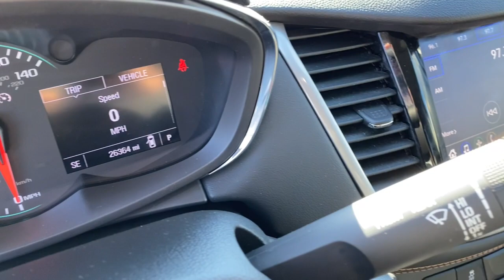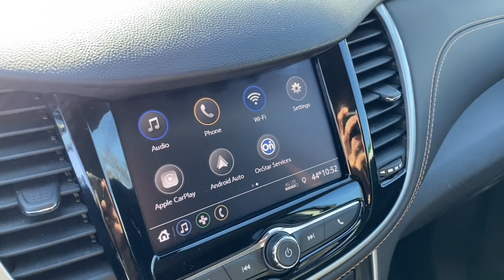2020 Chevrolet Trax Midland, Freeland, Sanford, Bay City, Beaverton, MI 20091303T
Summit White Used 2020 Chevrolet Trax LS available in Midland, Michigan at Garber Chevrolet Midland. Servicing the Freeland, Sanford, Bay City, Beaverton, MI area.

Recent Arrival! CLEAN CARFAX ONE OWNER CARFAX Bluetooth for Phone LS Series! Local Trade! Low Miles! Rear Folding Seat! Premium Sound! 4D Sport Utility ECOTEC 1.4L I4 SMPI DOHC Turbocharged VVT 6-Speed Automatic FWD Summit White Black Cloth. CARFAX One-Owner. Clean CARFAX. 2020 Chevrolet Trax Summit White LS FWD 6-Speed Automatic ECOTEC 1.4L I4 SMPI DOHC Turbocharged VVT 26/31 City/Highway MPG Priced below KBB Fair Purchase Price!